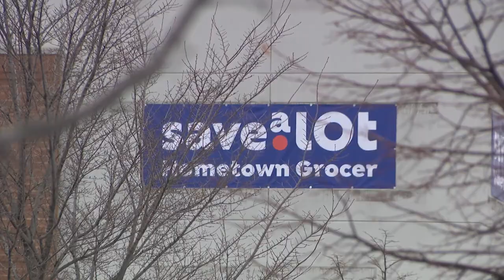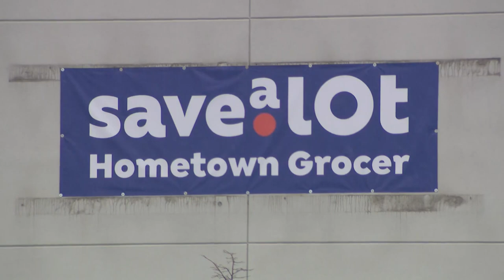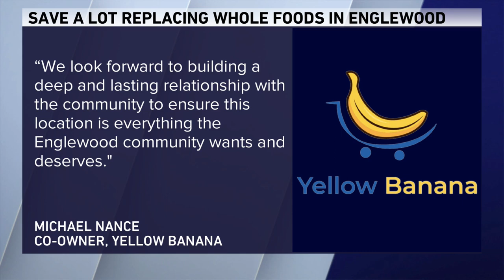Save A Lot to replace closed Englewood Whole Foods, disappointing community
Despite the community-wide backlash, Chicago Mayor Lori Lightfoot is defending the decision to partner with an out-of-town grocery group.